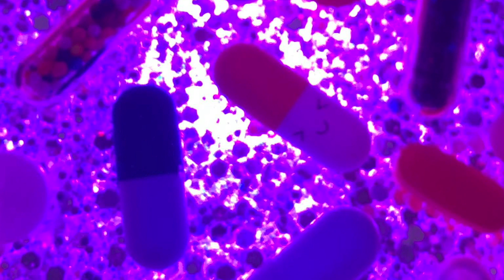good morning 2007 - kid swisher -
Kid Swisher is an Artist from Cincinnati Ohio. His music is a blend of alternative and hip hop, some call him sad boy, trap, grunge, or trippy. But he refuses to classify his sound stating “you tell me.” He currently has 9 solo projects with the 10th on the way. You can find his music by going to kidswisher.com